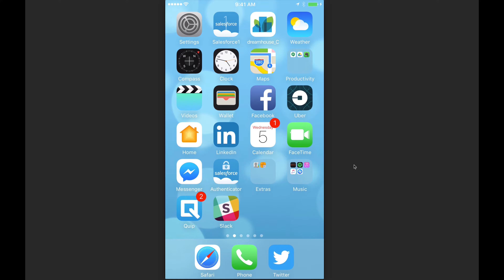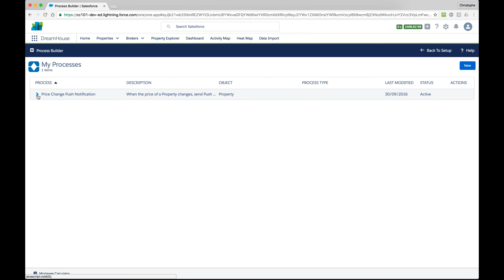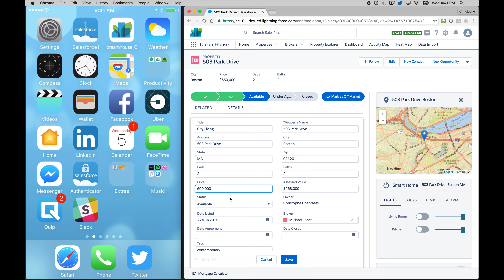Salesforce Mobile SDK React Native